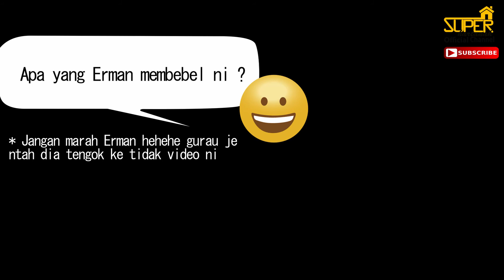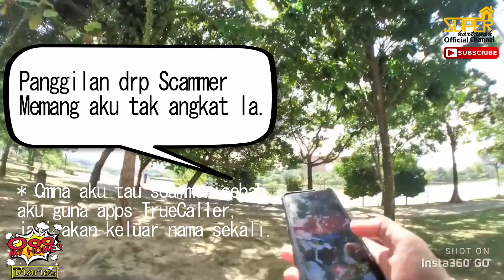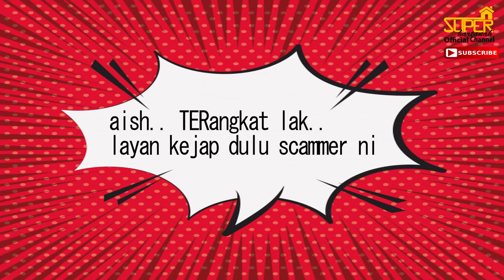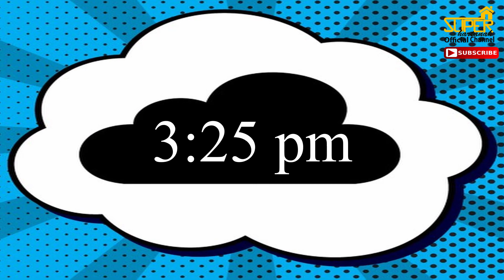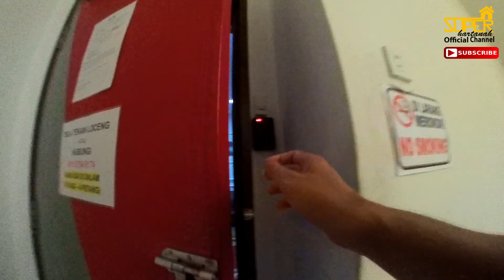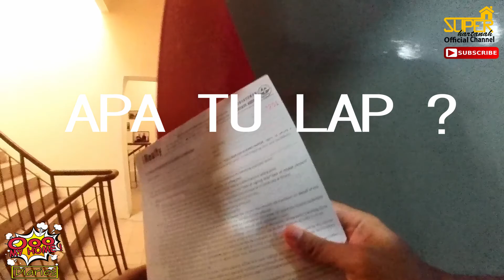MENJEJAK RUMAH CANTIK BERHADAPAN TASIK DI PRESINT 16, PUTRAJAYA (POV) I Ooo MY HOME ! Diaries #12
MENJEJAK RUMAH CANTIK BERHADAPAN TASIK DI PRESINT 16, PUTRAJAYA

"Sehari-hari sebagai Perunding Hartanah Berdaftar"

Sharil Routh (REN 19425)
IREAL PROPERTY SDN BHD